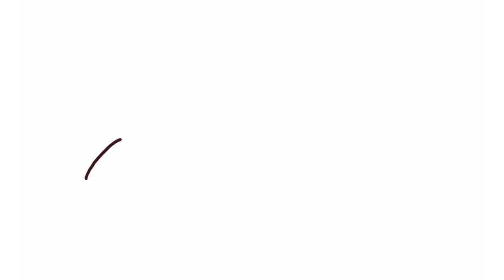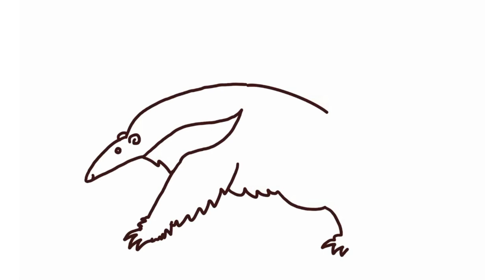How to draw ANTEATER!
Learn how to draw cartoon anteater. Easy step by step video tutorial for kids. Draw this for your art projects or when you are bored. Anteaters live in the Savannah and eat ...ants, and other small insects!